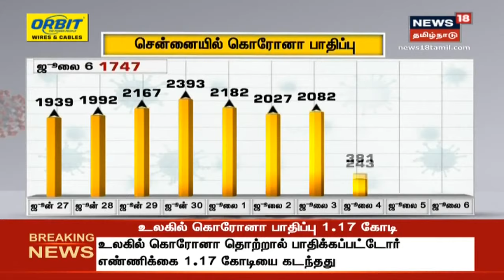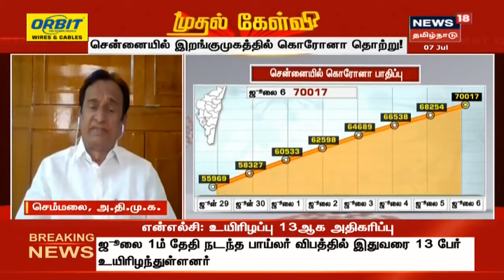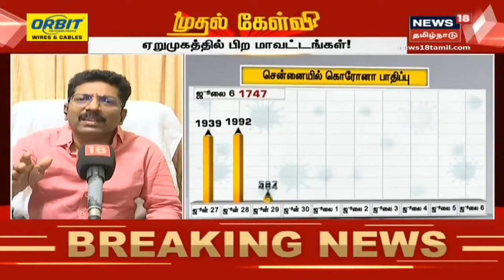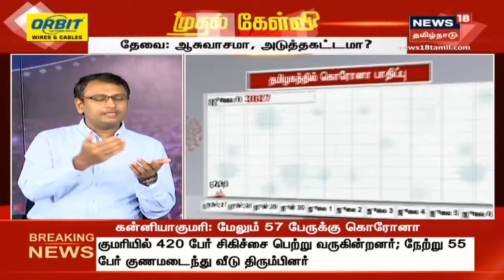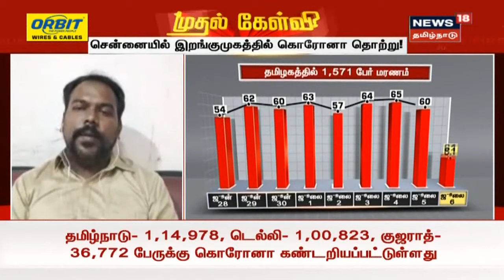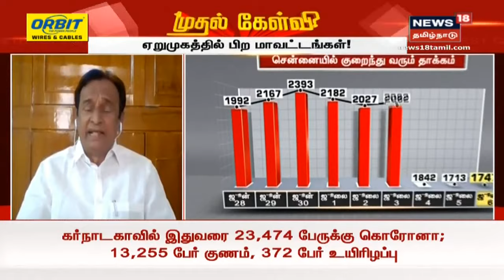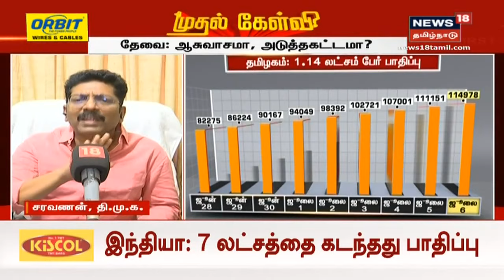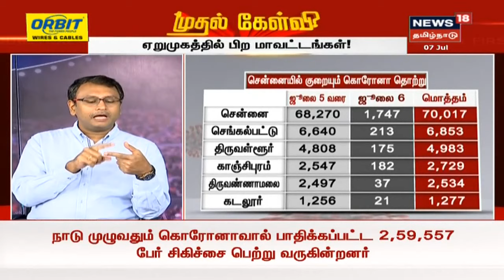முதல் கேள்வி : அபாயத்தை தாண்டுகிறதா சென்னை? | Mudhal Kelvi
முதல் கேள்வி : அபாயத்தை தாண்டுகிறதா சென்னை? | இப்போதைய தேவை : ஆசுவாசமா? அடுத்தகட்டமா? | சென்னையில் இறங்குமுகத்தில் உள்ளதா கொரோனா தொற்று? | பிற மாவட்டங்களில் ஏறுமுகத்தில் உள்ளதா கொரோனா தொற்று? | இதைப்பற்றின ஒரு சிறப்பு விவாதத்தை தான் இன்றைய முதல் கேள்வி நிகழ்ச்சியில் நாம் காண இருக்கிறோம்